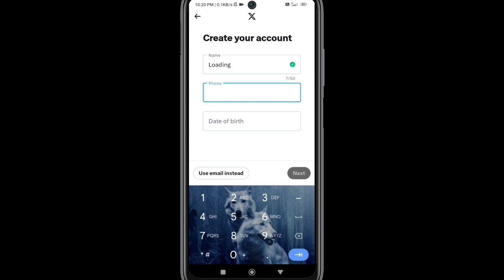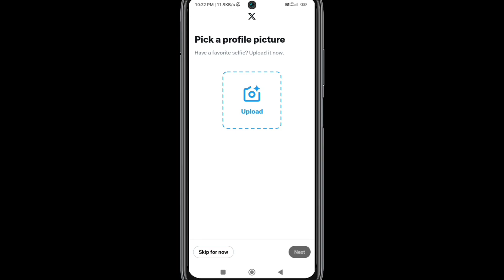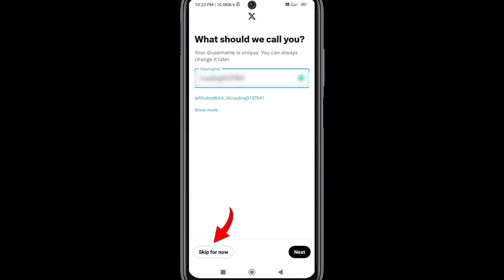Twitter account kaise banaye || x account kaise banaye || twitter ki id kaise banaen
Twitter account kaise banaye | How to create X twitter account | X twitter account kaise banaye
How to use twitter - ट्विटर चलाना सीखे सिर्फ 5 मिनट में | Twitter Full Guide in Hindi
Twitter account kaise banaye | How to create X new account |

Your Queries -
Twitter account kaise banaye
Twitter I'd kaise banaye
Twitter x account kaise banaye 2023
How to create x new account